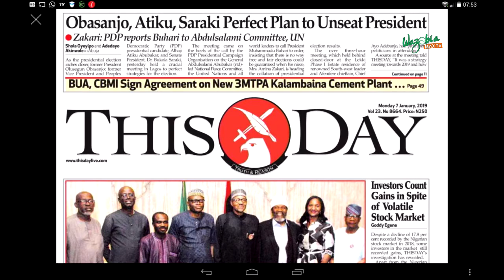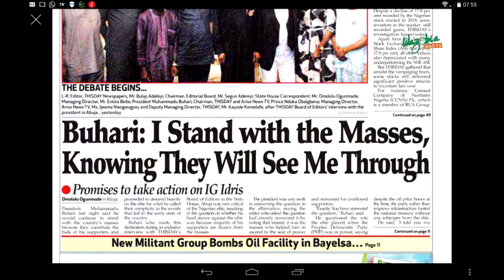Buhari : I stand With The Masses Knowing They Will See Me Through